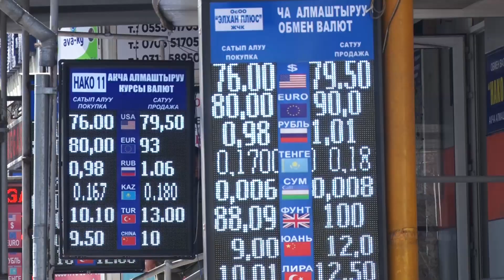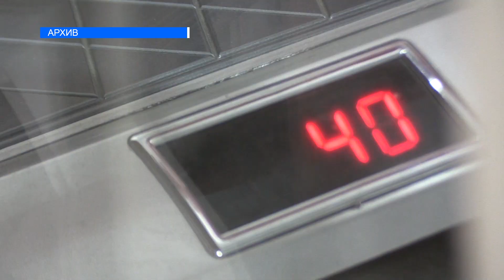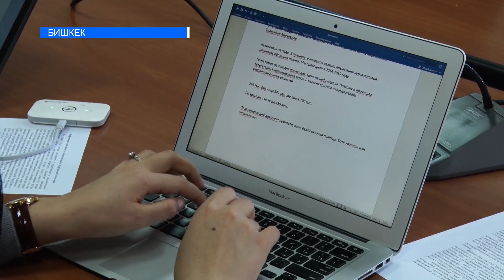ДОЛЛАРДЫН БААСЫ ДАГЫ КЫМБАТТАЙБЫ?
: Кечээтен бери кыргыз валюта базарында абал олку-солку болууда. 19-март куну АКШ валютасы 85сомго кымбаттаган. Бирок бугун абал бир аз турукташып туштон кийин Америка доллары кайра 9 сомго арзандады. Улуттук банк мындай кырдаалды дуйнолук рыноктогу мунайдын баасынын тушуп кеткенине жана Орусиянын базарларындагы баага байланыштуу дейт. Кабарчыбыз Кыргызстандагы валюта базарындагы акыркы абал тууралуу